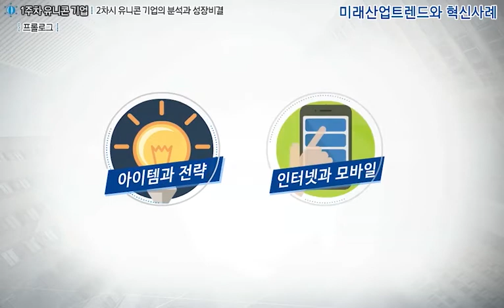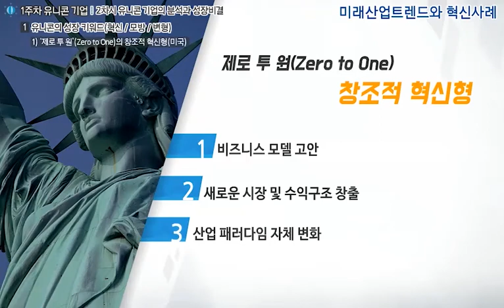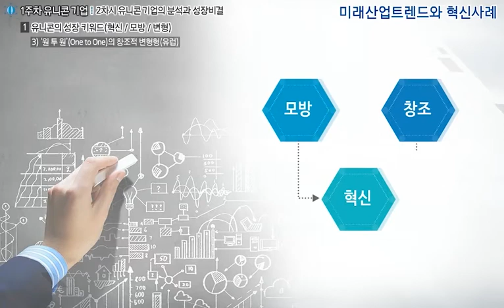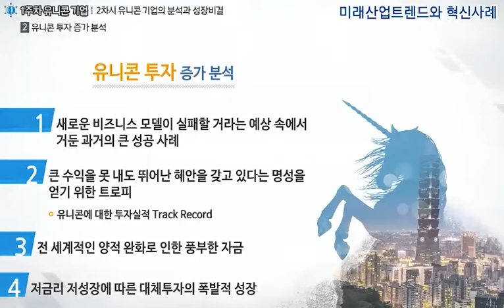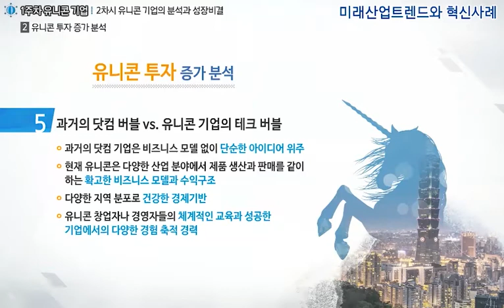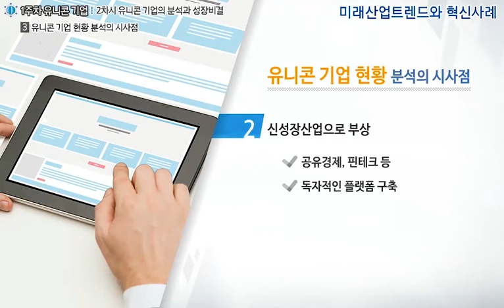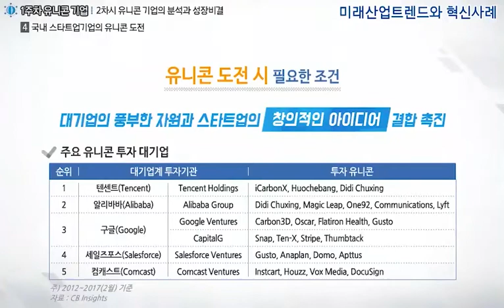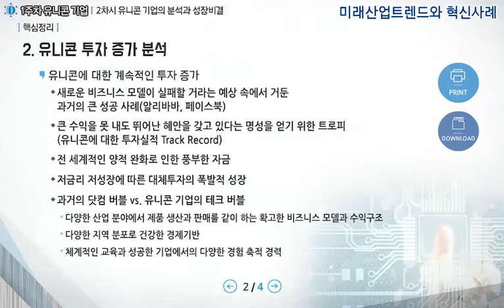[미래산업트렌드] 1주차 2차시 - 유니콘 기업의 분석과 성장비결